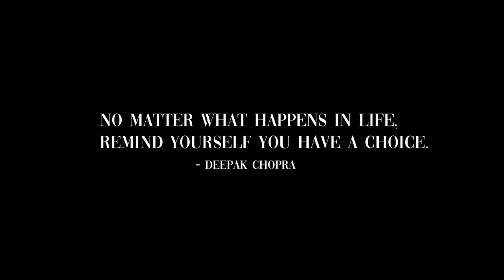BOEF FEAT. LIL KLEINE - HERINNERING (PROD. $HIRAK)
Boef, wiens echte naam Sofiane Boussaadia is, is een Nederlandse rapper en muzikant die op 28 februari 1993 werd geboren in Aubervilliers, Frankrijk. Op jonge leeftijd verhuisde hij naar Nederland en groeide op in Alkmaar. Boef brak door in de Nederlandse muziekscene met zijn mixtapes en werd bekend om zijn unieke stijl, waarin hij vaak rap combineert met invloeden uit andere genres.

Zijn debuutalbum "Slaaptekort" uit 2017 werd een groot succes en bevatte hits zoals "Habiba" en "Slapend Rijk". Boef staat ook bekend om zijn openhartige teksten waarin hij zijn persoonlijke ervaringen deelt en maatschappelijke kwesties aankaart.

Naast zijn muzikale carrière is Boef ook actief op sociale media, waar hij regelmatig zijn leven deelt en in contact staat met zijn fans. Hij heeft ook deelgenomen aan verschillende samenwerkingen met andere artiesten en heeft meerdere prijzen gewonnen voor zijn bijdragen aan de Nederlandse muziekscene. Boef blijft een invloedrijke figuur in de hedendaagse Nederlandse rapcultuur.